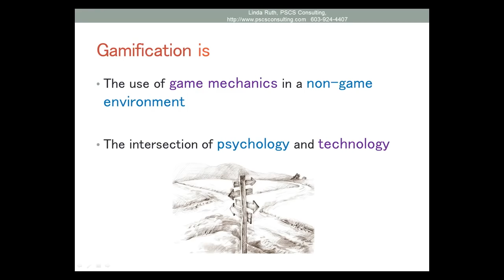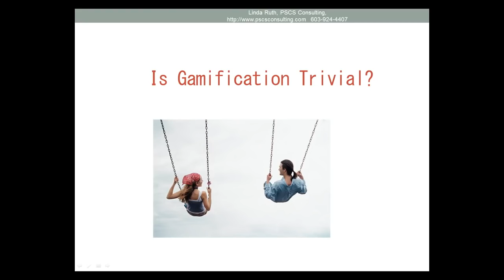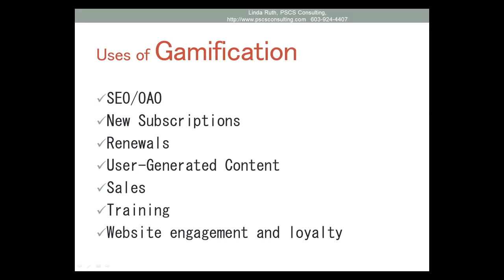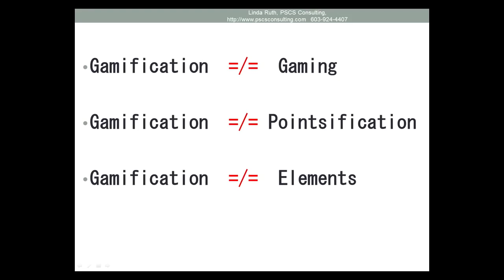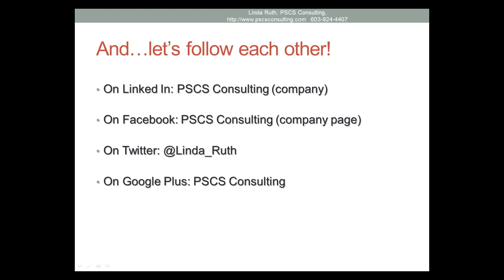Gamificaton For Publishers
In this free webinar, Linda Ruth of PSCS Consulting, explains exactly what gamification is and how important it is that publishers use this practice to get more interactivity and engage with the audience, not just through reading.